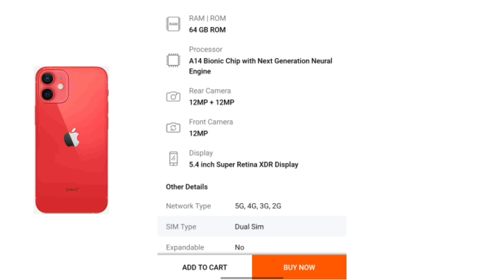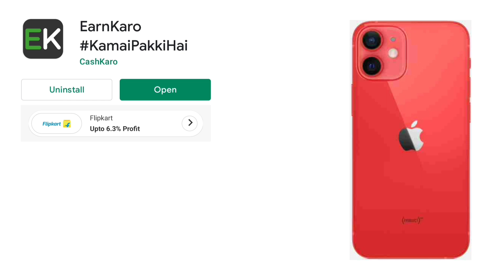Biggest Price Drop on iPhone 12 Mini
Price Drop of iPhone 12 Mini
Price Drop of iPhone 12 Mini in india
price drop iphone 12 mini

iPhone 12 Mini big billion days,
iPhone 12 Mini big billion days price,
iPhone 12 Mini big billion days price drop,
Big billion days price of iPhone 12 Mini,
iPhone 12 Mini Flipkart price vs Amazon price,
iPhone 12 Mini Flipkart sale price,
iPhone 12 Mini cheapest price,
iPhone 12 Mini vs 12 price,
iPhone 12 Mini,
iPhone 12,
Flipkart sale best deal,
Big billion days best deal,
Big billion days cheapest deal,
Tech Salient,
Salient,
Salient Army,
Big billion days Trakin Tech,
iPhone 12 Mini Tech Salient,